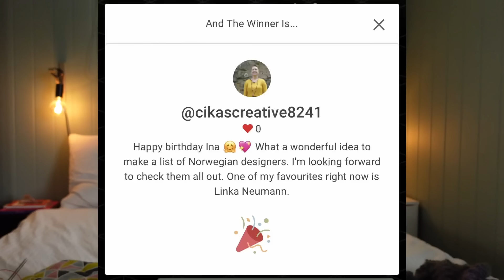May Knitting Chat🌿Norwegian knitting designs on my mind (and needles)🥰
If you found this video inspiring or enjoyable to watch please subscribe, like and comment, and check out my membership community on Patreon, where I share weekly hygge vlogs and exclusive content

Please join the knit along where we knit patterns made by Norwegian Indie Knitting Designers. Info is found in Ina Knits Ravelry group

Patterns mentioned in this episode:
- Anna Olava hals (cowl) by Hettestrikk
- Jenny votten (mitten) by Lise Engdal
- Danse mot vår by Fjellrosa design
- Wilfreda by Wenche Roald

Chapters:
0:00 Introduction
06:30 Finished projects
21:09 On my needles
34:23 New arrivals
37:17 Give away winners!
40:31 April summary
45:23 Patreon vlog sneak peak

Ina.Knits (Instagram)
Inapina (Ravelry)